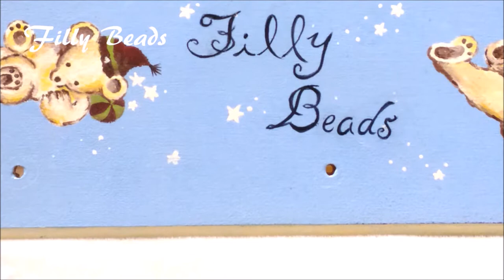半波斯手鍊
說明